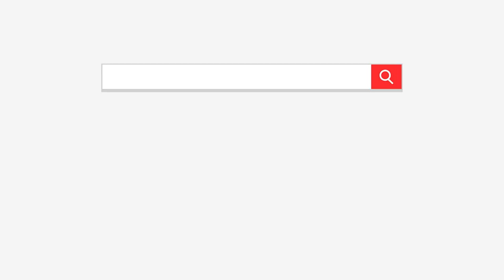Ollie the Otter | Jack Hartmann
Ollie Otter by Jack Hartmann introduces Jack's friend Ollie the Otter.
Ollie the Otter was inspired by the otter that lives in the lake by Jack's house in Florida.
Jack loves to spend his mornings watching Ollie by his lake.  The neighborhood
children love to come and say hello to Ollie, and watch him from Jack's dock on the lake.
There's so much to learn about our animal friends and we hope Ollie captures
your heart just like he has captured ours. Swim Ollie, swim. We love to watch your
adventures. Dive Ollie, dive, we love to watch you play.

There’s a very special animal that lives down by the lake
All the children go to see him as he swims and dives and plays
But he’s just a little shy sometimes in his own special way
So the children all say "Hey" to him and they call out his name

They say " Hey, hey, Ollie the Otter
Playing in the water
Having so much fun
Hey, hey Ollie the Otter

Go Ollie go
 Wiggle, wiggle, jiggle and jump
Go, Ollie go
Dive right down then pop right up
Play Ollie play
Play and swim all around
Play, Ollie play
You look so happy
You look so proud
And, oh, how Ollie loves to play
You can hear all the children say
Swim Ollie, swim
Dive Ollie, dive
Go Ollie, go